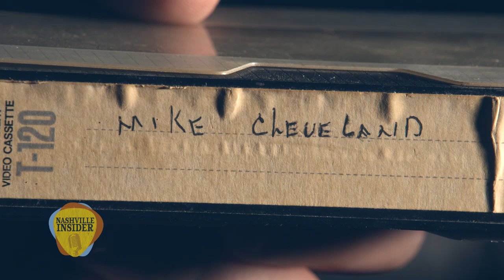The Flame Keeper Movie Premier Red Carpet with Michael Cleavland, Vince Gill, Ricky Skaggs & More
Our own Caroline Hobby takes you to the movie premier for the amazing documentary, "The Flame Keeper - The Michael Cleveland Story."  The international renowned bluegrass talent walks the red carpet along with Vince Gill, Ricky Skaggs, & more.

Find us live on air by going for broadcast times and channels.

for full current and past episodes.